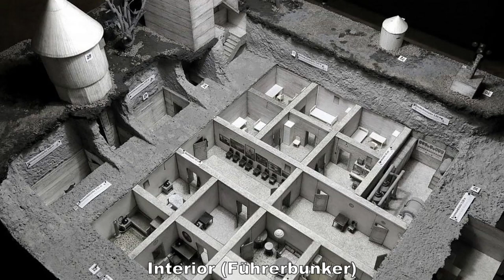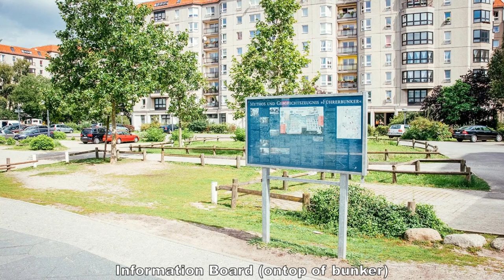What Happened To Hitler's Bunker?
An in depth and detailed look as to what happened to Hitler's bunk after the war.